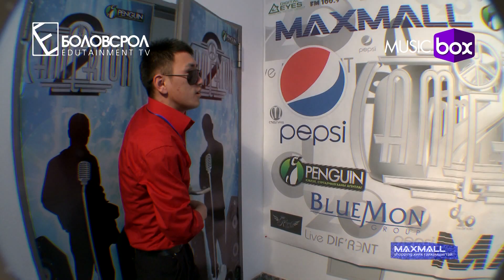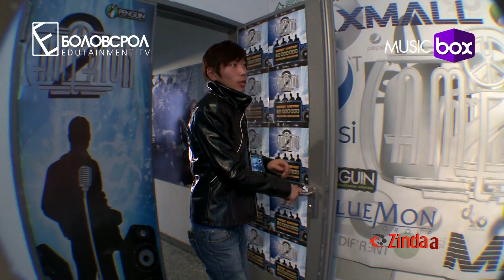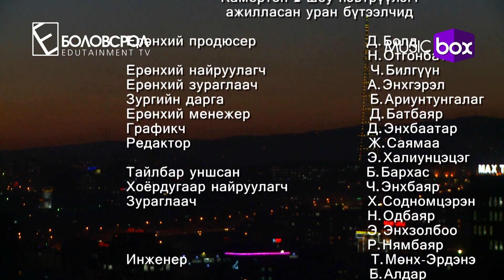Камертон 2 - Дугаар 25 (1-р шат)